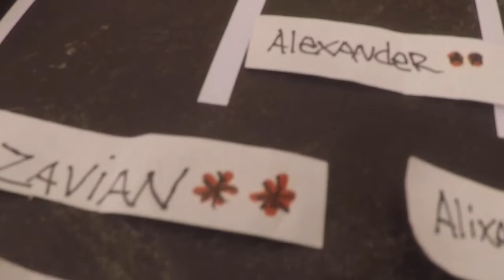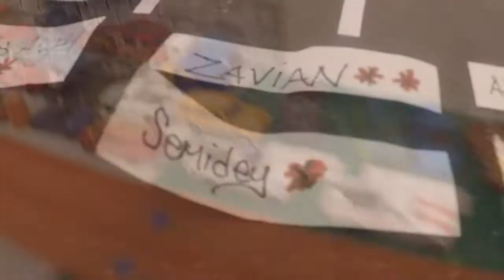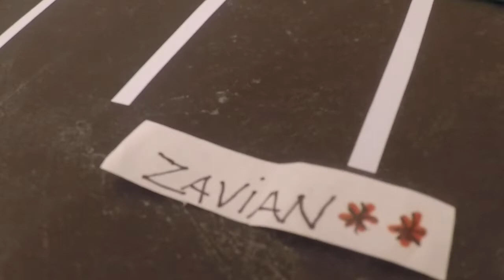Hot Wheels Tournament #24....Final Round....winner Goes For $70...🌟🌟